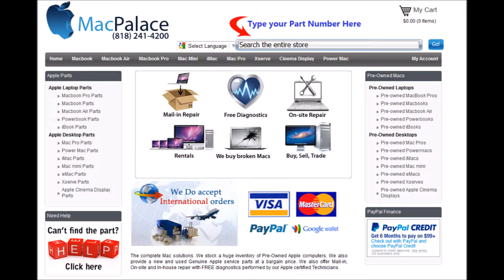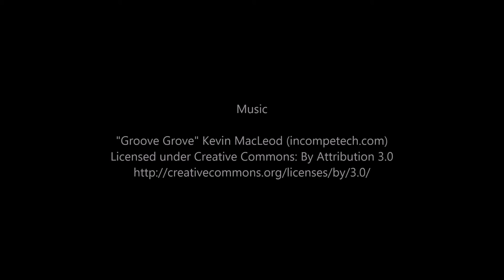661 5945 Video Card AMD Radeon HD 6770M, 512MB iMac Mid 2011 MC309LL MC812LL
661-5945 Video Card AMD RadeonHD 6770M, 512MB iMac Mid 2011 MC309LL MC812LL